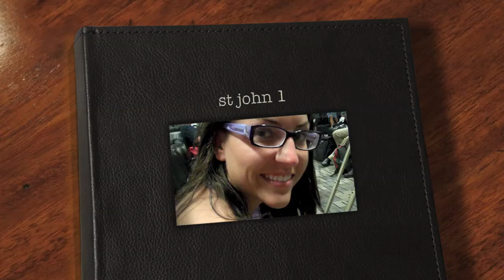The Rehder's Honeymoon - Day 1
Day One on St. Johns